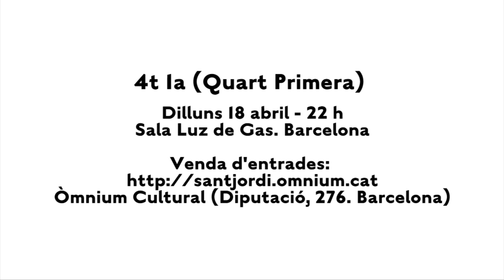Els 4t 1a et conviden a donar el tret de sortida al Sant Jordi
Des d'Òmnium encetem la setmana de Sant Jordi amb uns convidats molt especials: els 4t 1a (Quart Primera). El grup ens oferirà el 18 d'abril un concert exclusiu de presentació del seu disc 'El món en un cafè' a la sala Luz de Gas. A més, aprofitaran per estrenar un nou tema relacionat també amb Sant Jordi. T'ho perdràs?

Dia: Dilluns 18 d'abril
Lloc: Luz de Gas
(Muntaner, 244. Barcelona)
Hora: 22 h
(obertura de portes: 21.45h)
Preu: 3€